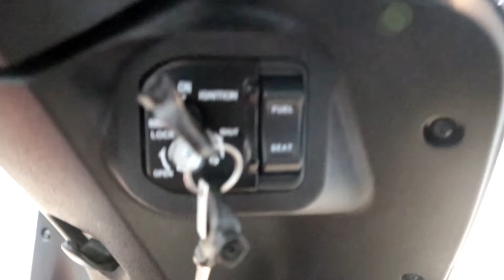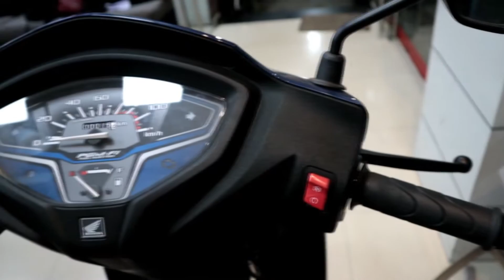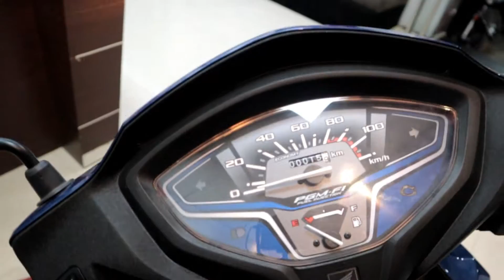BS6 2020 Honda Activa 6G |Price,Mileage,Features,Review,Walkaround | What Is New In Activa 6G Bs6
BS6 2020 Honda Activa 6G |Price | Mileage | All Features | Full Review | Walkaround |What Is New In Activa 6G Bs6  in Hindi

Pilot Honda Byculla

Honda dealer in Mumbai, Maharashtra

Address: CTS NO 847, DR. AMBEDKAR ROAD, NEAR BYCULLA BRIDGE NR. FRUIT MARKET, Byculla East, Mumbai, Maharashtra 400027

1.  FI Price Mileage All Features Full Review What Is New In Activa 6G Bs6 2020

2. BS6 2020 Honda Activa 6G |Price | Mileage All Features Full Review What Is New In Activa 6G Bs

3. activa 6g vs 5g

4. activa 6g leaked images

5. jupiter 6g

6. honda activa 5g mileage

7. best scooter in india 2018

8. access 125 bs6

9. activa 6g price

10. activa 6g features

11. activa 6g bs6 mileage

12. activa 6g specification

13. activa 6g price in india

14. Which Scooty is best in India?

15. Which Scooty has best mileage

16. activa 6g features

17. honda activa 6g features

18. activa 6g on road price

19. activa 6g price

20. activa 6g specification

21. activa 6g price in india

22. activa 6g images

23. activa 6g leaked images

24. activa 6g features

25. activa 6g on road price

26. activa 6g price

27.activa 6g price in india

28.activa 6g images

29.honda activa 6g features

30. activa 6g specification

31. honda activa 6g price